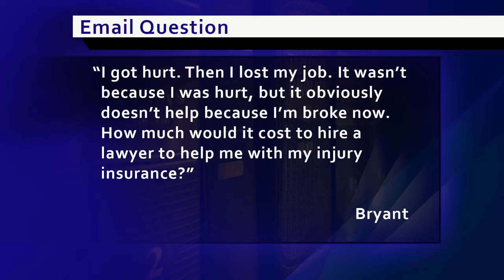How Much Does a Lawyer Cost - LawCall Jackson - Legal Videos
How much does it cost to hire an attorney and what is a contingency fee?

TV Show

Legal Directory